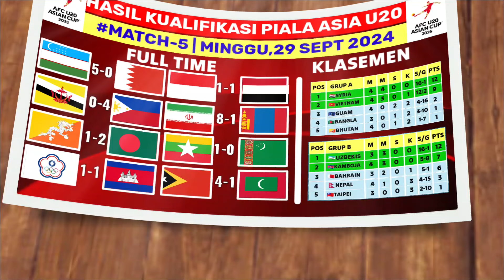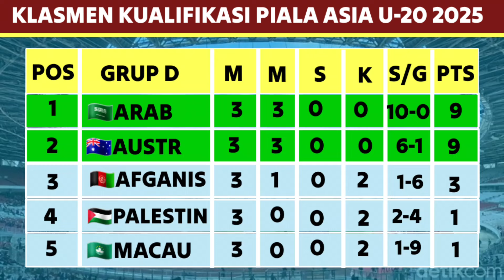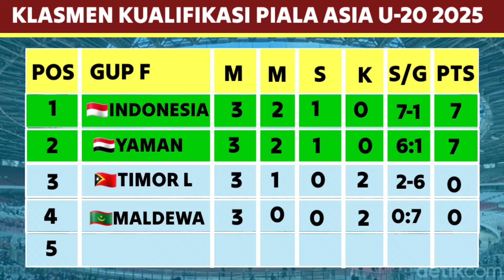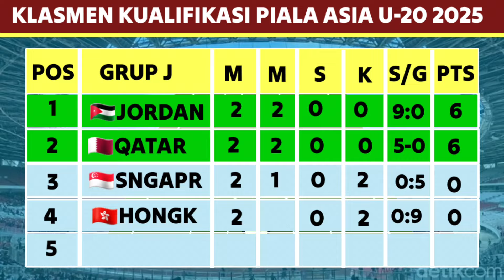DAFTAR 15 NEGARA LOLOS KUALIFIKASI PIALA ASIA U20 2025 CINA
Daftra  15 negara Yang Lolos Kualifikasi piala asia u20 2025 di cina